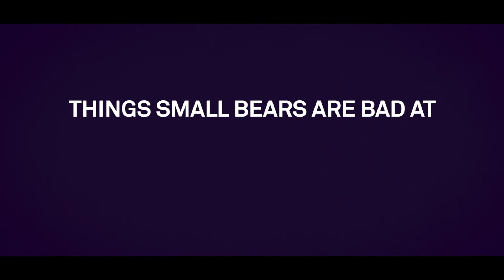Things Small Bears Are Bad At - No1:Being Scary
Things Small Bears Are Bad At - No.1: Being Scary

The Ballymena Bear may be good at many things, but there are quite a few he is not so good at. Here's the first! More to come over the next couple of weeks.